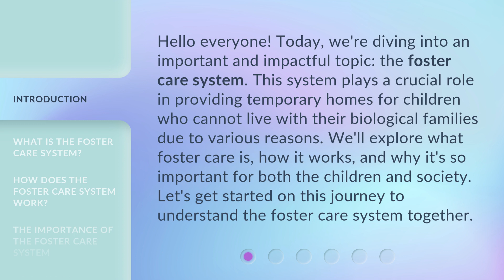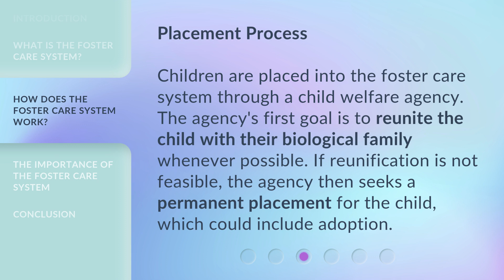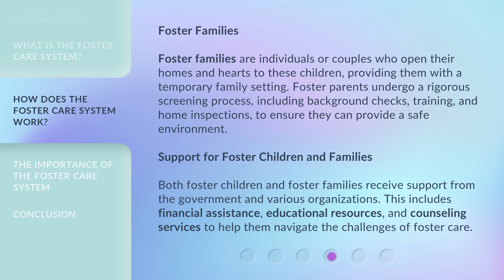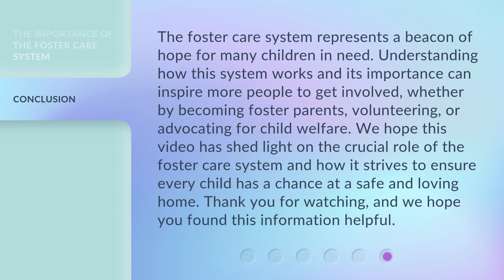Understanding the Foster Care System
Unlocking the Secrets: Understanding the Foster Care System • Join us as we delve into the intricacies of the Foster Care System, shedding light on its challenges, triumphs, and the impact it has on the lives of countless children in need.

00:00 • Introduction - Understanding the Foster Care System
00:37 • What is the Foster Care System?
01:10 • How Does the Foster Care System Work?
02:17 • The Importance of the Foster Care System